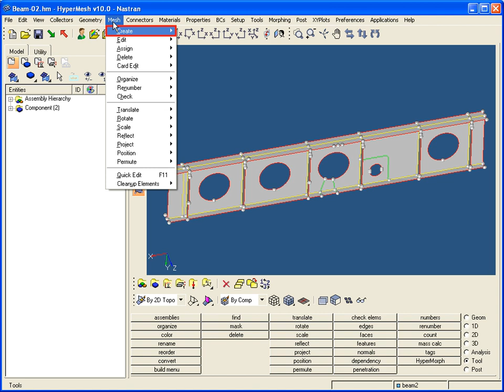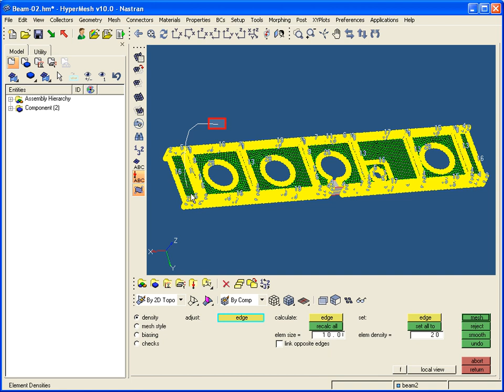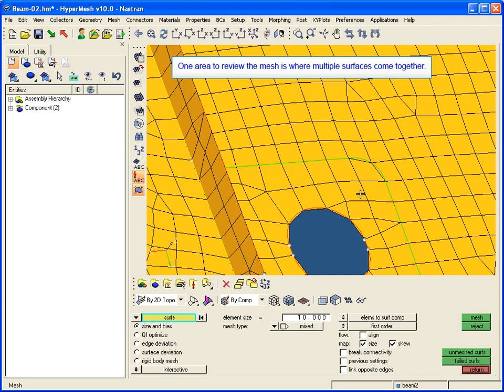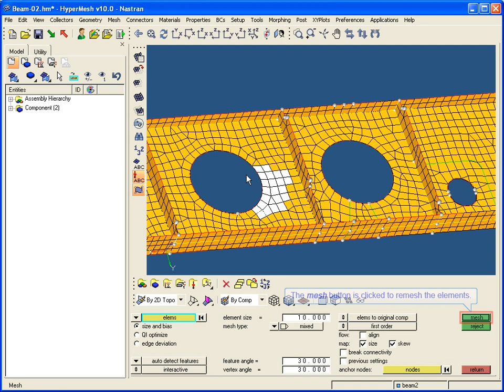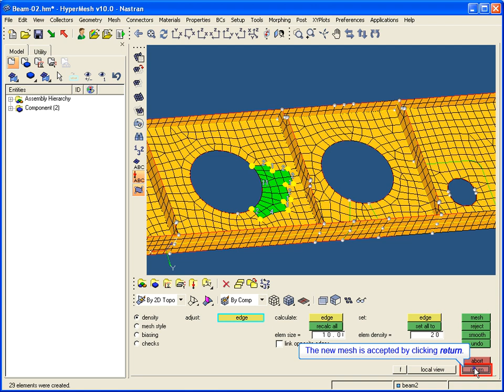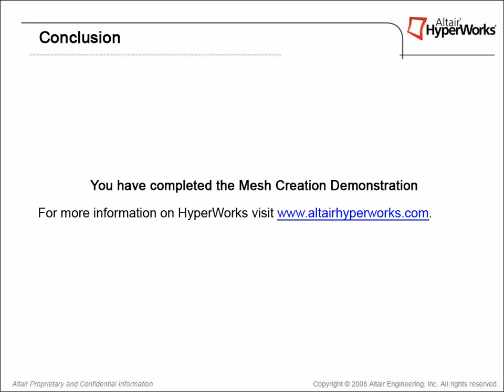Altair HyperMesh - Mesh Creation